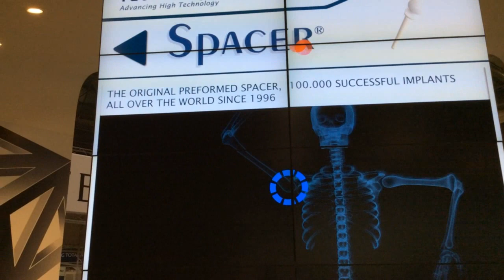Tecres - Magic Mirror and App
Drawing on the X-ray viz metaphor, with this Kinect-based 4K Magic Mirror and App we helped Tecres -an innovative company that offers solutions for orthopaedics, spine surgery and neurosurgery- engage customers with their products.